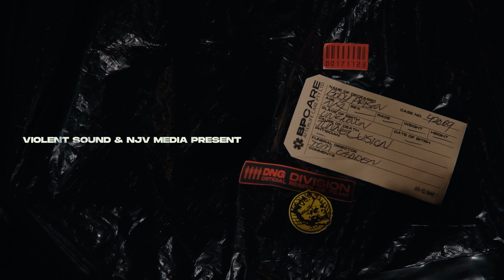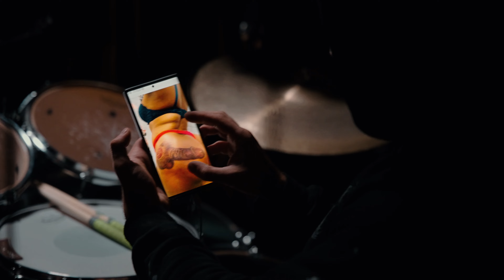BEHIND THE SCENES II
Join us for a peak behind the curtain of what it's like shooting a DIY music video with us.